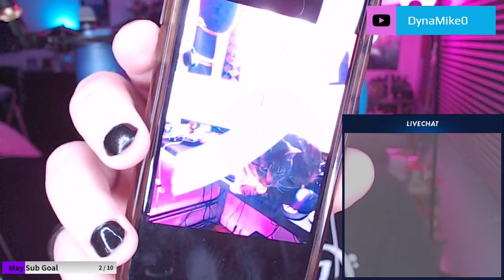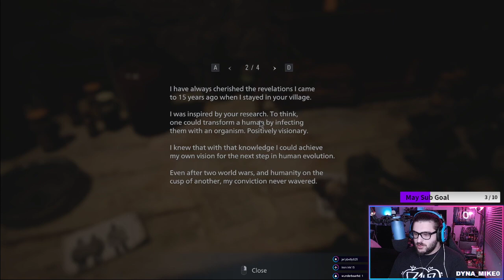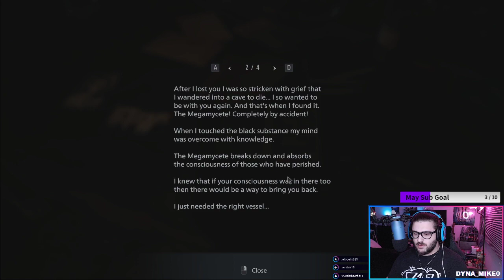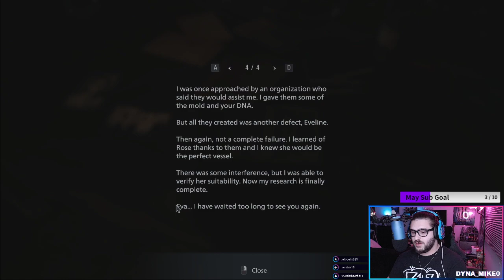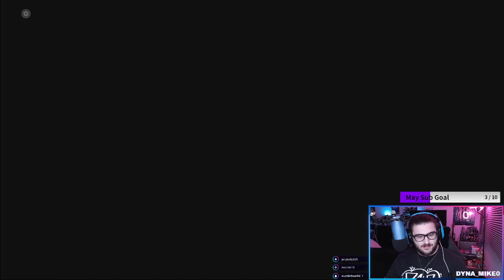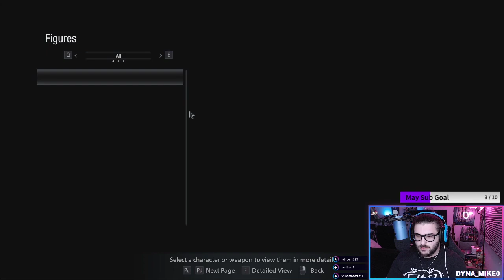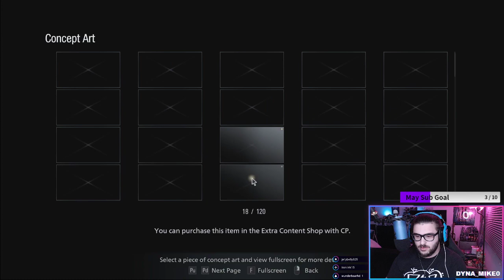IS IT OVER?! - Resident Evil Village